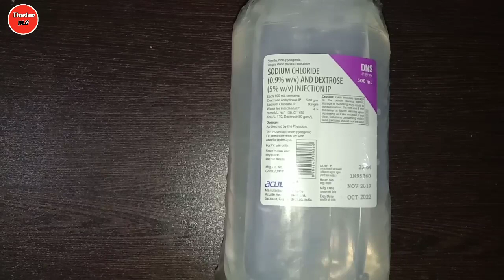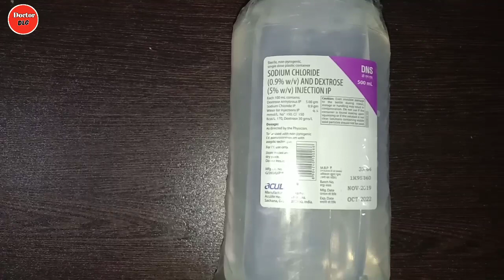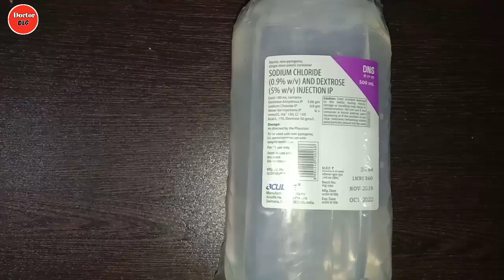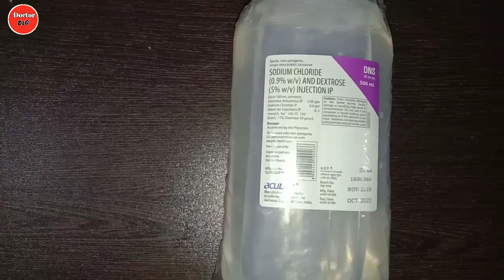DNS Uses, Side effects, dns कब, कैसे और किन मरीजों में ज्यादा उपयोगी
Notice- Hey Guy's  All the information and data is based on different books and other sources  so please you well confirm before that if using any data, content and also any medication. So please you read this information carefully and we will not liable for any kind of activities.
DOCTOR DLG